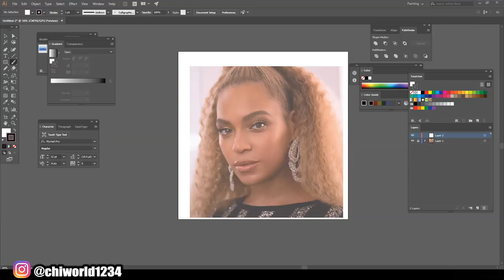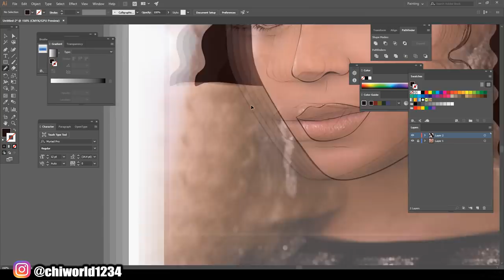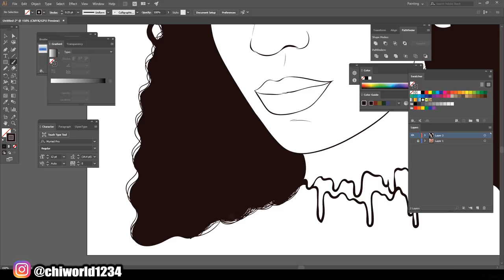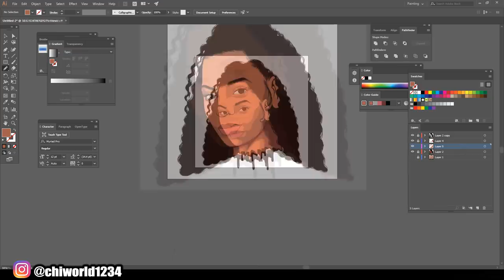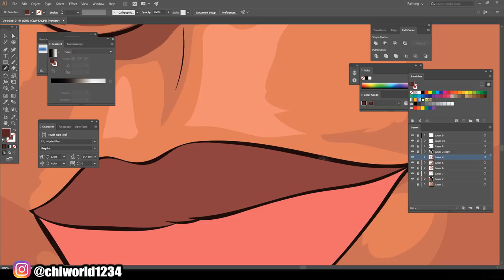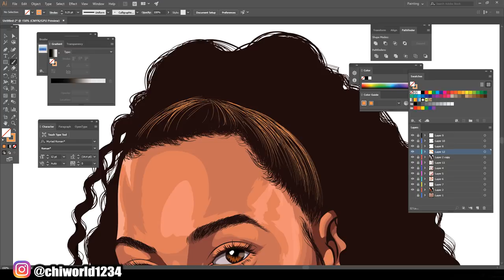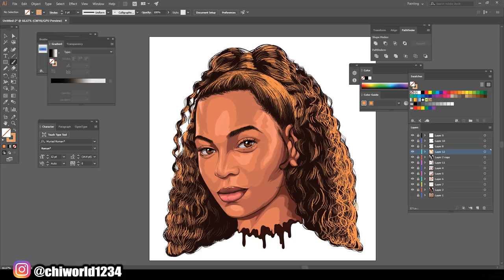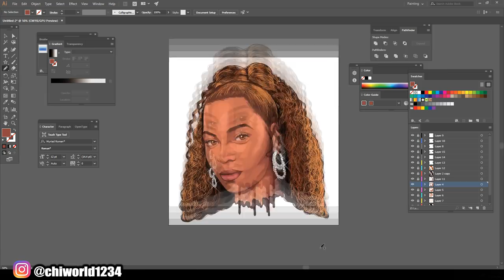Beyoncé Masterpiece Finished ( ADOBE ILLUSTRATOR )